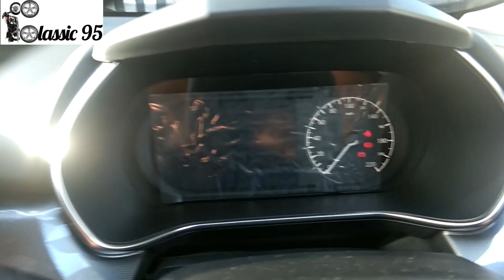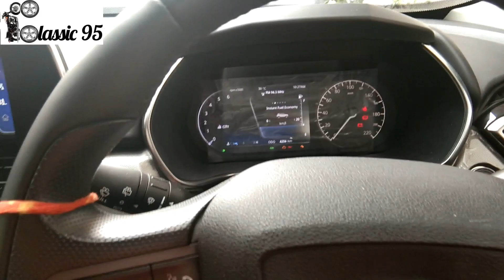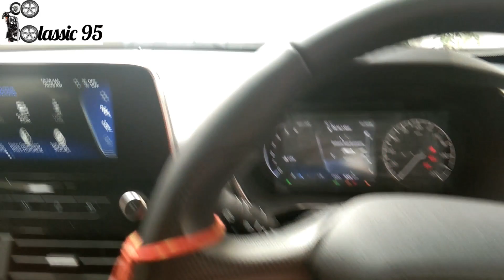2020 TATA Harrier Media Issue || Screen Blackout With solution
2020 TATA Harrier Media Issue || Screen Blackout With solution In this Video I will tell about Screen Blackout and how to solve it out.